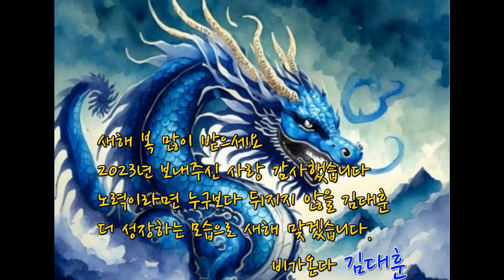비가온다 듣고 2024년 모두 행복해지세요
국민가요 비가온다의 가수 김대훈과 함께 해 주셔서 고맙습니다
새해 복 많이 받으시고 하시는 일마다 용의 기운이 함께 하시길 빕니다.
2024년 청룡의 해 갑진년은 모두 여러분꺼 하세요 ^^

가수 김대훈 올림